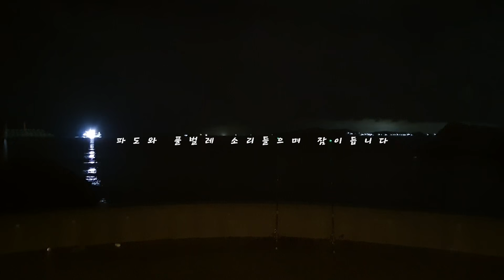무료 데크에 멋진 풍경! 캠핑낚시하기에 최고의 장소에서 직접 잡아 요리까지 해보자! (화순항)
에깅낚시에 신기한 녀석이 올라오고
원투낚시에도 신기한 녀석이 올라오는
좌충우돌 캠핑 낚시!

이번 영상은 화순항 신방파제 초입부분 캠핑 낚시 입니다
데크도 멋지게 되어있고 풍경이 너무나 멋진곳 입니다
 주차하고 앞에 텐트를 치고 텐트 바로 앞에서 낚시가 가능합니다

해양경찰에 문의해본 결과
자유롭게 캠핑이 가능하게 오픈이 된 공간이라고 합니다

혹시나 놀러가시게 되면 쓰레기는 꼭! 되가져 오시길 바랍니다!

★낚시캠페인★
1. 첫째도 안전, 둘째도 안전! 구명조끼 착용은 필수!
2. 가져온 쓰레기는 다시 가져가자!
3. 본인이 낚시한자리 밑밥은 본인이 청소!
4. 주변 조사님들 피해안가게 낚시하는 매너는 필수!
*제 영상보고 포인트 찾아가시는 분들은 쓰레기 챙겨오실거죠^^?*

◇ 비지니스 문의
   - 카카오톡: SEOGUN7

Underwater + 1st person + Air (drone) + Fish trap videos.
Dynamic fishing videos regardless of species.
I hope you enjoy my channel and videos.